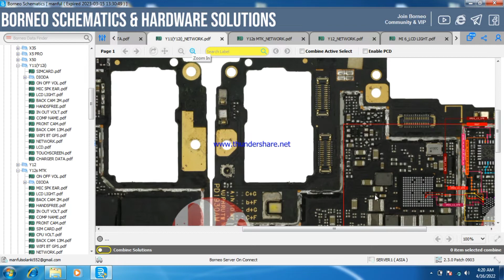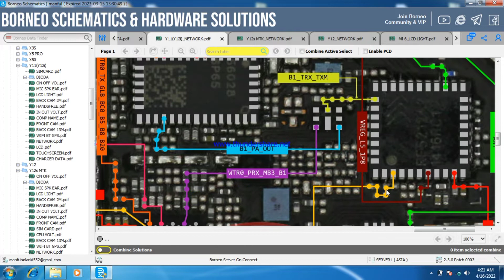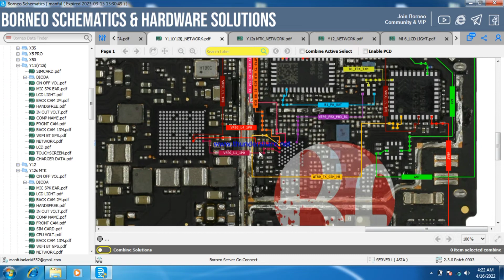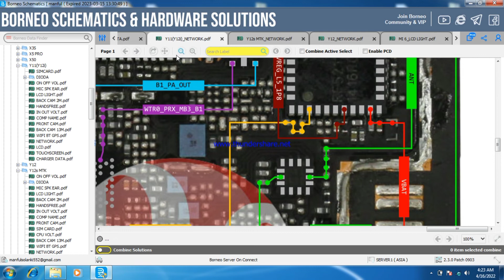Vivo y11 y12i network problem solution vivo network solution@Jagdambamobile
Jagdamba mobile technical mein ham aapka swagat hai hamare channel per hardware aur software